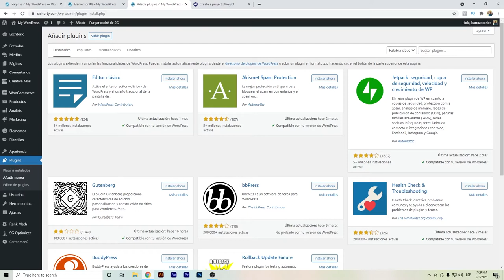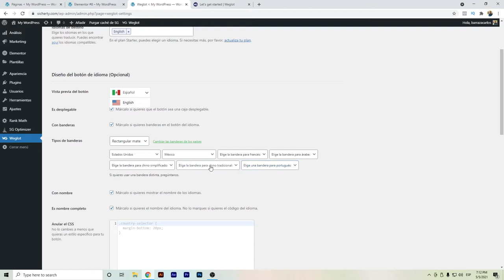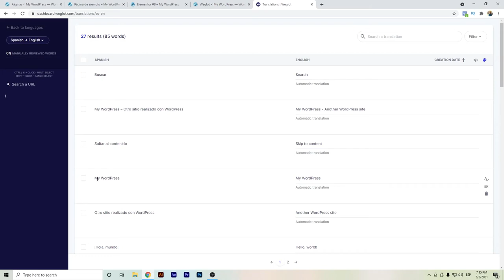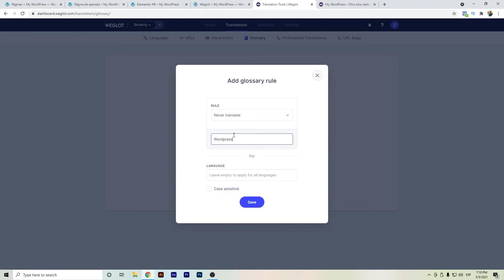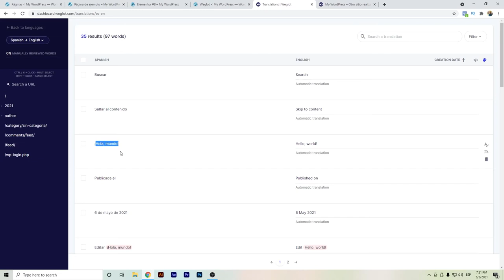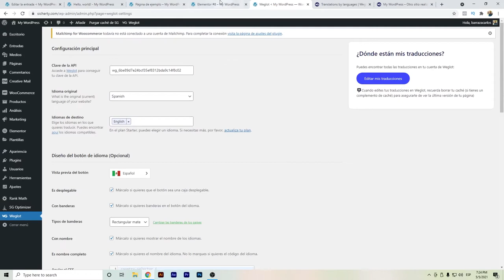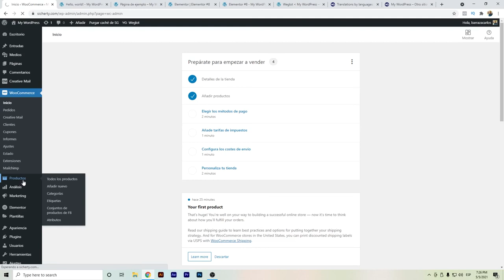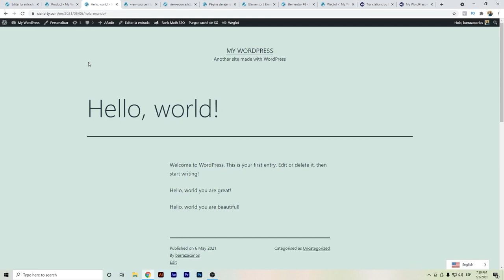⭐ Tutorial de Weglot Wordpress | Review en Español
Hola Youtubers,

Este video presenta información acerca de Weglot y un Tutorial de Weglot para Wordpress, pero también trata de cubrir el siguiente tema:
- Ventajas de Weglot
- Desventajas de Weglot
- Tutorial de Weglot
- Recomendaciones de Weglot

✅ ¿Tiene un sitio web pequeño y sencillo? Polylang es una opción.

Línea de tiempo del video Tutorial de Weglot para que pueda avanzar rápidamente hacia su tema específico.
00:00 - Weglot Review
00:23 - Ventajas de Weglot
2:30 - Desventajas de Weglot
4:09 - Precios de Weglot
5:01 - Alternativas de Weglot
6:28 - Tutorial Weglot Wordpress
21:10 - Weglot Elementor
23:10 - Weglot Woocommerce
24:31 - Weglot SEO Internacional
Este canal de YouTube tiene varios otros videoclips similares sobre Weglot Shopify, WPML, Weglot vs WMPL

Para obtener más información sobre la Weglot Review, haga clic

Ahora que ha visto mi video sobre Weglot Tutorial, ¿le ha ayudado?

Divulgación: Algunos enlaces de productos o servicios le enviarán a sus sitios web donde podría obtener una comisión por recomendar su producto y servicio. Trato de recomendar sólo productos que yo uso y considero que podrían ayudarte a ti también.